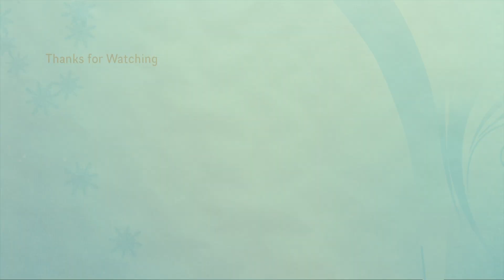Becoming YouTube Video Response #2 - Views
My thoughts on getting views. Still very low in the game so just an opinion.
How do you get views?